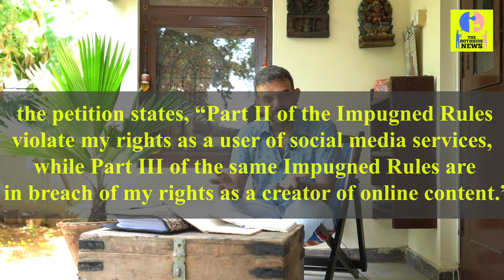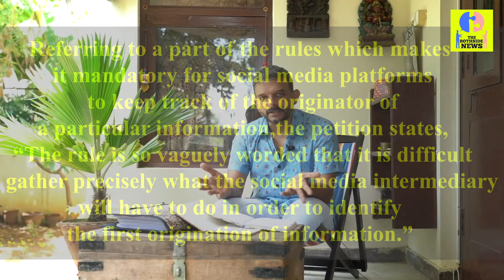‘IT rules impose chilling effect on free speech’: TM Krishna moves Madras HC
The Madras High Court has issued a notice to the Government of India in a plea filed by Carnatic musical vocalist and writer, TM Krishna, on the new Information Technology (Intermediary Guidelines and Digital Media Ethics Code) Rules 2021, Live Law reported.Read More

The Bothside News is most unbiased news portal because it leaves the decision over its viewers n neither support anyside. We just show news …..